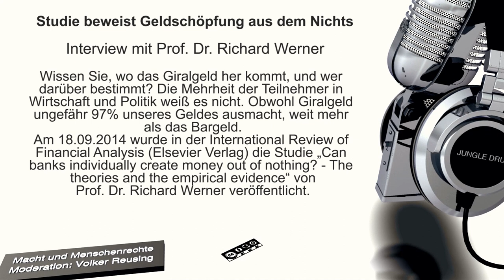Studie beweist Geldschöpfung aus dem Nichts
Interview mit Prof. Dr. Richard Werner

Wissen Sie, wo das Giralgeld her kommt, und wer darüber bestimmt? Die Mehrheit der Teilnehmer in Wirtschaft und Politik weiß es nicht. Obwohl Giralgeld ungefähr 97% unseres Geldes ausmacht, weit mehr als das Bargeld.
Am 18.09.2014 wurde in der International Review of Financial Analysis (Elsevier Verlag) die Studie „Can banks individually create money out of nothing? - The theories and the empirical evidence“ von Prof. Dr. Richard Werner veröffentlicht.

Radaktion: Sarah Luzia Hassel-Reusing

Video: Jan (jungle-drum.de)